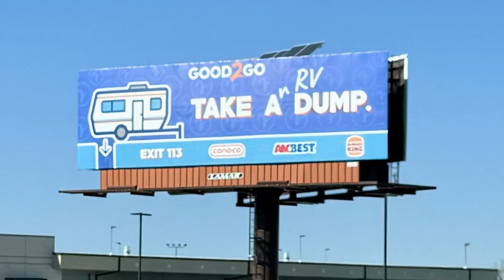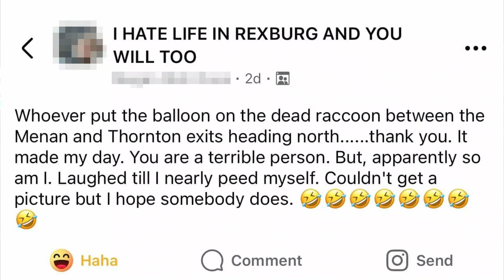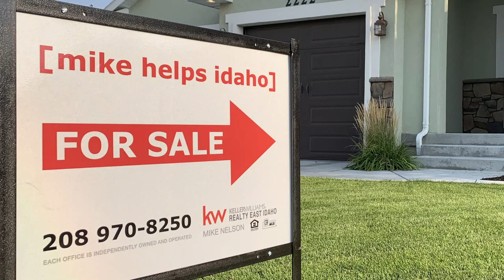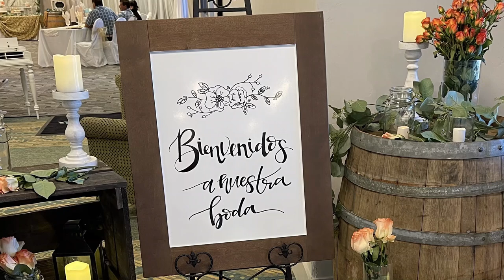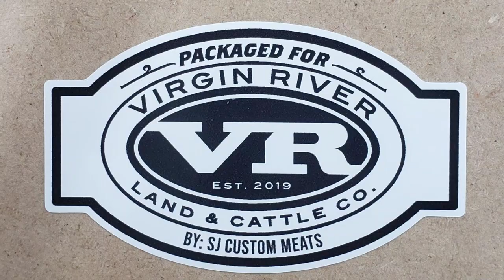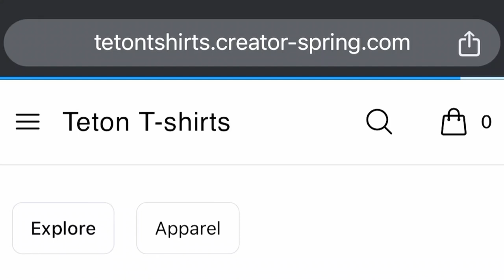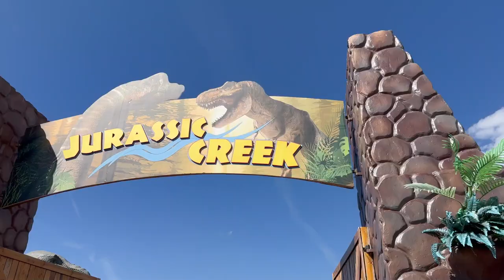Ep. 60 - Chimp Crazy! Yellowstone Bear World! Rayne Beau! Spud Gun fun!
The new McDonald's going up at Lincoln and Ammon, we still need a Trader Joe's and Chipotle, Mike loading up on the cold meds, meeting viewer Ben, area=πr², states that allow roadkill cuisine, Good 2 Go take an RV dump billboard, we won't show our video of the racoon roadkill balloon, Chimp Crazy documentary on Max, infamous chimpanzees like Travis and Buck and Tonka and Bubbles, Idaho Falls Zoo Masquerade Ball, how to tell the difference between Bactrian and Dromedary camels, how to get your pet on the Pets of Downtown mural, we try Taffy Town Bear Lake Raspberry taffy, the City of Pocatello has a new logo and slogan, Idaho Falls doesn't have its own 4 year college, why you can't  send kids to school in an Uber or Lyft unaccompanied, ideas for asking a girl to homecoming, the amazing 800 mile journey of Rayne Beau the cat from Yellowstone National Park back to California, Kesha's response to P Diddy's arrest last week, what led to Tupperware filing for Chapter 11 bankruptcy, alternatives to Tupperware, Idaho Falls Oktoberfest this Saturday, our trip to Yellowstone Bear World, the Spud Tug at Shelley Spud Days, get your own Marilyn Monroe potato sack t-shirt, vintage looking Spud Gun potato pellet gun from Love At First Bite